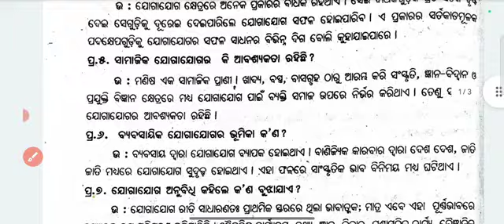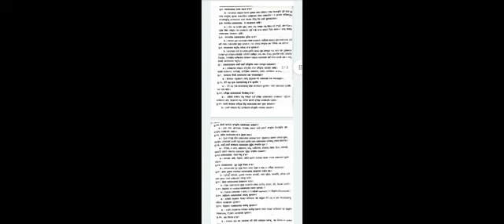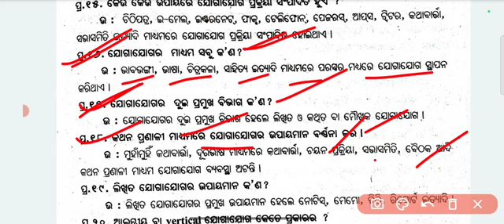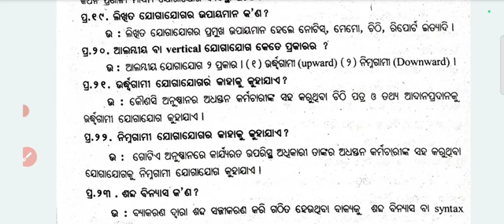+3 2nd Semester Communication MIL 2 Mark Question